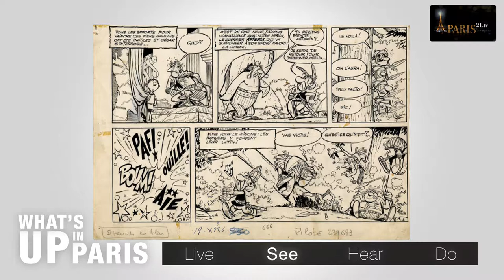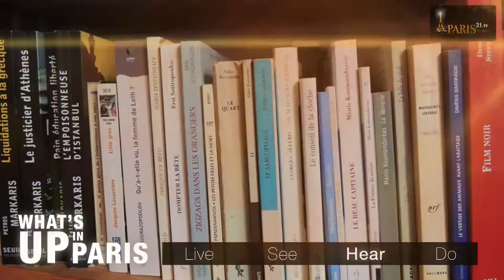What's up in Paris : September 2017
Welcome to "What’s Up In Paris” for September.  This monthly magazine’s here to show you all the best things to see, hear, do and experience in Paris!
So stick with us and let “What’s Up In Paris” show you what not to miss this September 2017!
What to experience:
It’s back to school (or work) for 2017, and Paris is jam packed with all sorts of activities that will suit Parisians and visitors alike!  Now is the time to take full advantage of the last few sunny days of summer in the Bois de Boulogne, with the Fête à Neuneu.  From the 1st of September to the 8th of October, the park will be full of rides, shows, concerts and fireworks.  Don’t forget, the Fête à Neuneu will also be host to the next-generation MoonRaker ride, voted the most beautiful carousel in Europe, that’s used to train astronauts.  And for the little ones, there will be mini-rollercoasters, flying chairs, a big wheel and all the candyfloss they want…
Looking for something a little more exotic?  From the 5th to the 10th of September, the 16th edition of the Lavage de la Madeleine festival will bring the heat of Brazilian culture to the streets of Paris.  With music, dance and local traditions on show, several thousand visitors are expected to join the Brazilian celebrities this September.  Entai vai là!
What to see:
If you’re looking for an exhibition, head to the Jewish art and history museum.  They are organising the first ever retrospective dedicated to the scriptwriter and author René Goscinny, the co-creator of Asterix, Petit Nicolas and Lucky Luke, 40 years after his death.  From the 27th of September onwards, you can come and see 220 works including many original drawing boards, paintings and exceptional documents from the Goscinny family archives.
For something a little further off the beaten track, the “Sempre libera.  Maria Callas in La Scala” exhibition will win over both long-time fans of the famous singers and complete neophytes!  From the 14th of September to the 4th of October, marking 40 years since she passed away, the Italian Cultural Institute in Paris is offering visitors a dive into the world of “La Callas”, in particular the work she did with La Scala in Milan.  The exhibition will bring together private archives, stage costumes and photographs of the artist with the golden voice.
Don’t forget: a concert in homage of the legendary diva will be held at the Théâtre des Champs-Elysée on the 12th of September.  The singer Jessica Pratt will be singing “Lucia di Lammermoor” by Gaetano Donizetti, Maria Callas’ favourite work.
What to listen to:
Another diva will be on centre stage at the Olympia: “Piaf! Le spectacle” will immerse you in "La Vie en Rose" on the 19th of September 2017 at 8:30pm.  Anne Carrère will take to the stage to interpret the legendary singer who left us more than fifty years ago.
Opera-lovers will have their moment too!  As part of the open-air opera festival, the Marriage of Figaro will be played in the Cour d’Honneur of the Invalides from the 7th to the 9th of September 2017.  The actor and producer Julie Gayet, accompanied by Kên Higelin, will be staging Mozart’s opéra bouffe inspired by Beaumarchais’ comedy of the same name.  This is going to be a hell of a show, so we recommend you get there early!
If you’re more into literature than song, you should know that you’ll be able to hear readings from the Nobel Prize for literature at the Théâtre de l’Oeuvre this month.  On Sunday the 24th of September, the actor Xavier Gallais will be reading excerpts from the works of Gao XINGJIAN, the Nobel laureate in 2000.  Don’t miss out!
What to do:
The European Heritage Days are back on the 16th and 17th of September 2017, and this year the Collège des Bernardins will be hosting a giant PLAYMOBIL® exhibition from the Manufacture Fantastique, with the theme of historical monuments and French cultural heritage.  An enormous installation will reproduce the Latin Quarter as it was in the 13th century, complete with the long-destroyed Bernardins church.  This promises to be an astonishing, full-perspective 3D reconstitution of the local landmark!
Free entry
The Galeries Lafayette will be opening their doors this weekend, too.  They’re offering a visit that blends history, architecture and anecdotes from the creation of the store in 1894 to the present day.  So what’s the theme this year?  “Youth and Heritage”!  This fun, interactive visit will give you the chance to step into the world of the great Parisian department stores, revealing secrets from the ground floor right up to the rooftop panorama.  Visits are available in French and in English, and will last 45 minutes.